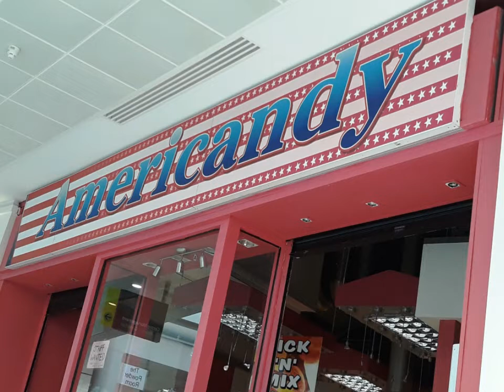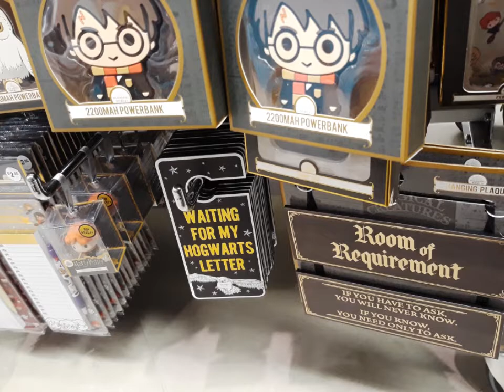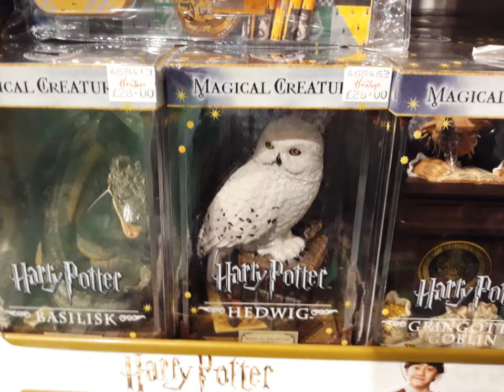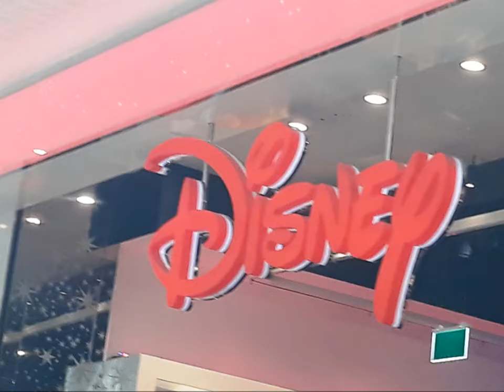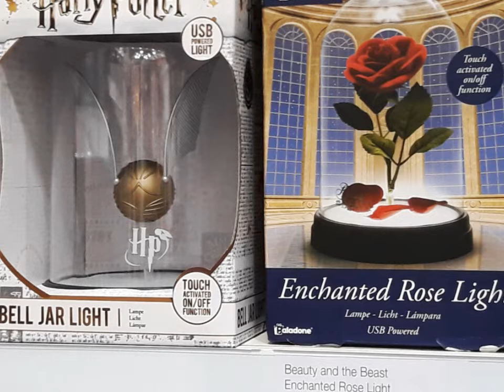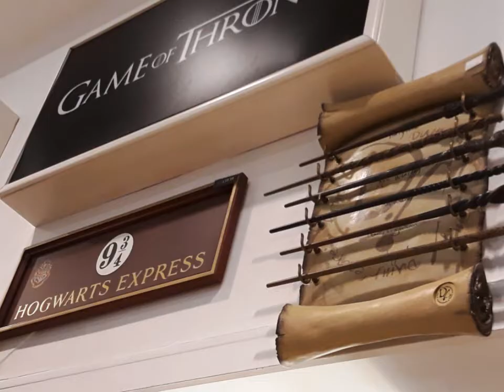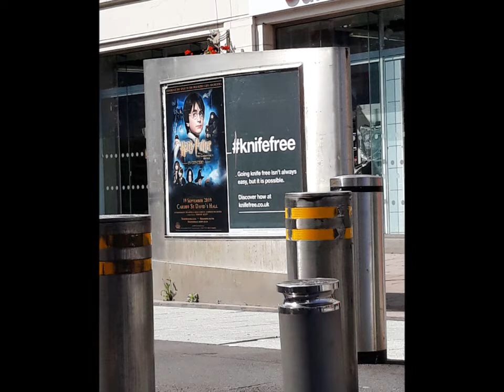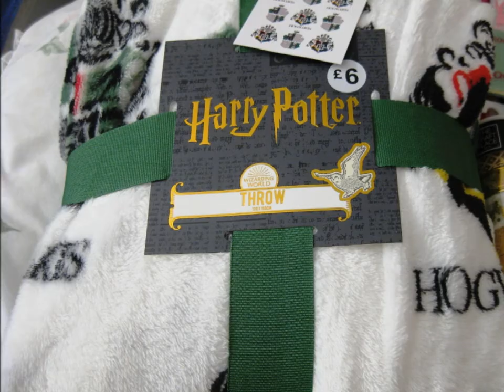Cardiff Trip Out with My Sis & My Haul! [20-8-19]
Opening of: Cardiff Trip Out with My Sis & My Haul!

Contents bought from: Primark, Hamleys, Mt Fuji, The Works